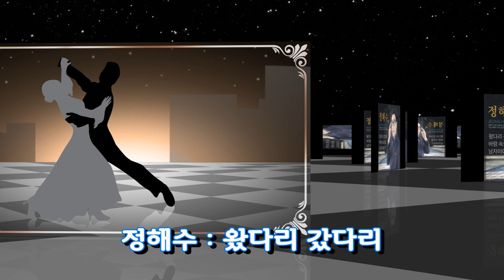정해수-왔다리 갔다리 2019신곡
가수 정해수의 2집 앨범에 수록되어 있는 노래입니다.